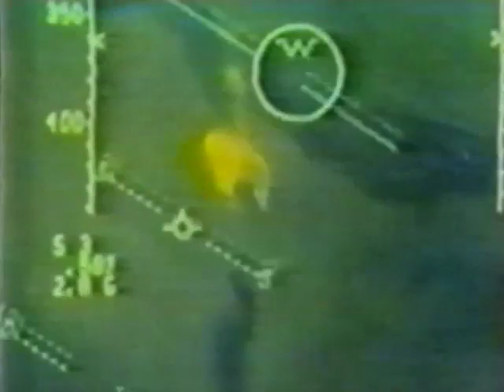Fuerza Aerea Ecuatoriana - Aviacion de Combate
10 de Febrero 2012
Pasado de gloria,
un presente de honor,
un futuro de paz